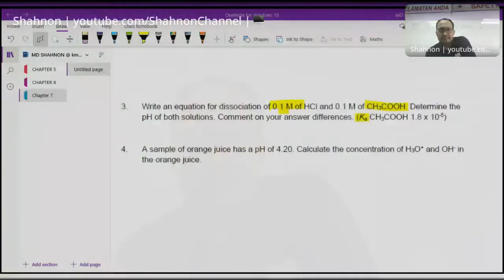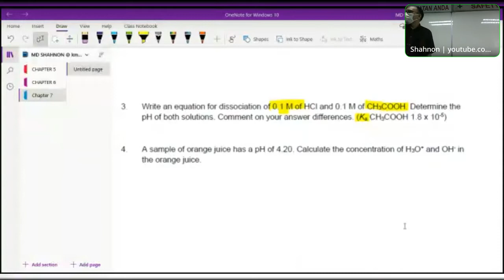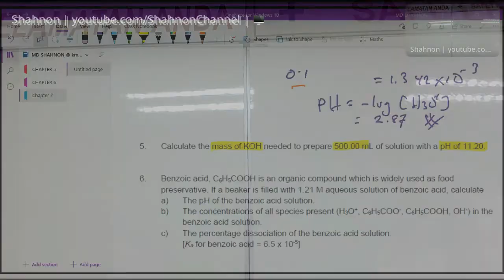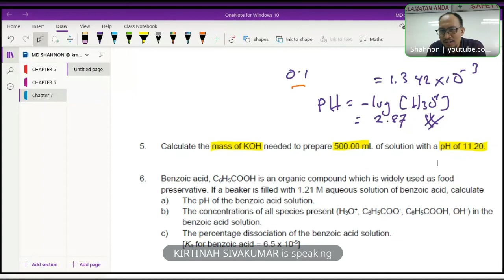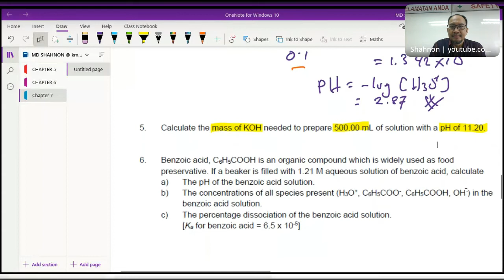H6P4 - Acids & Bases 2